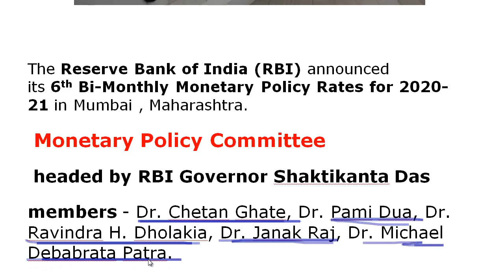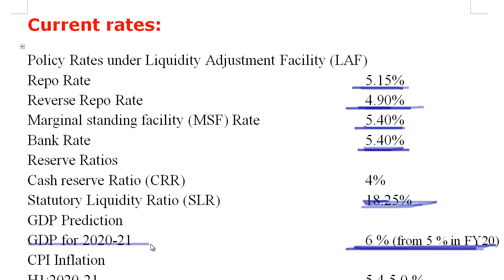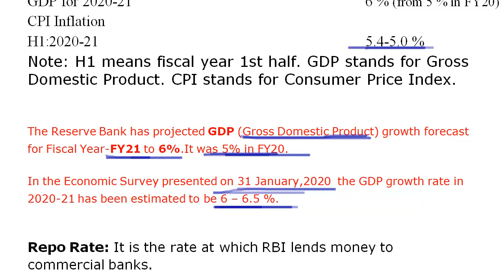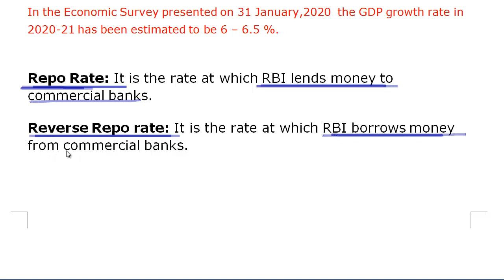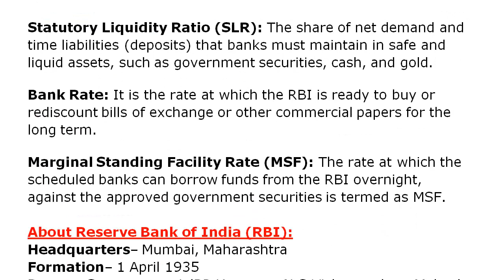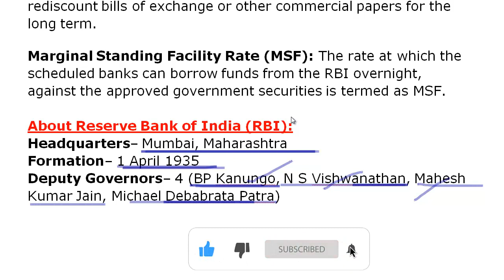RBI 6th Bi-Monthly Monetary Policy Meeting 2020 | News Today | Monetary Policy की मुख्य बातें